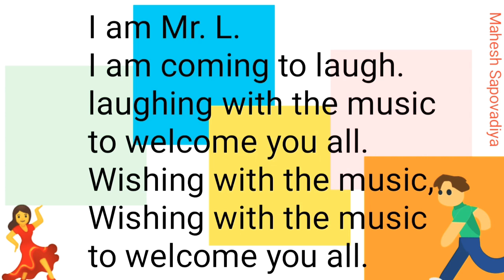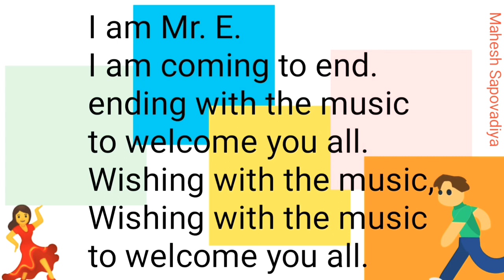Here we are dancing dancing std